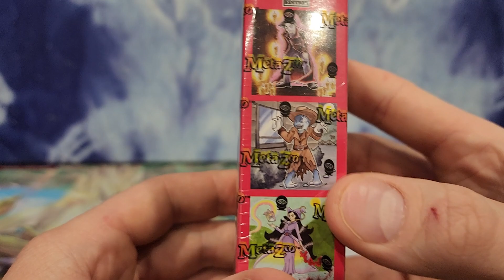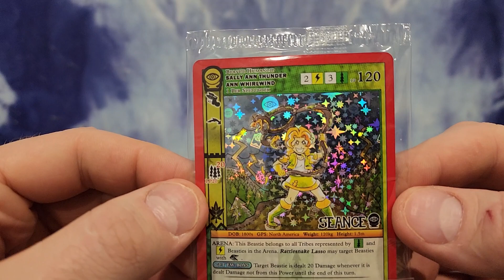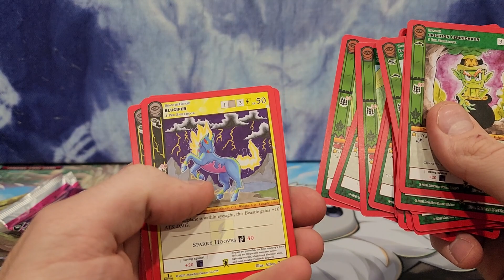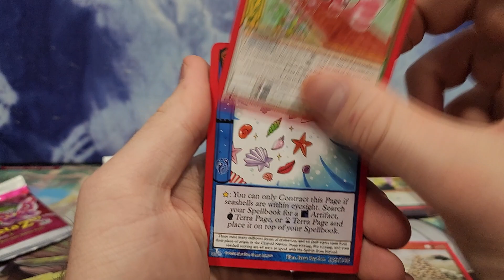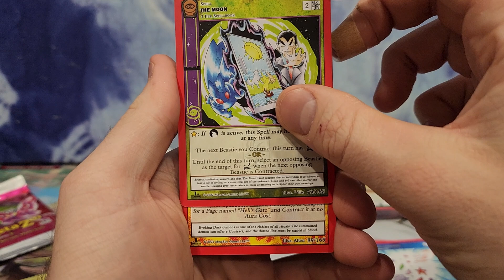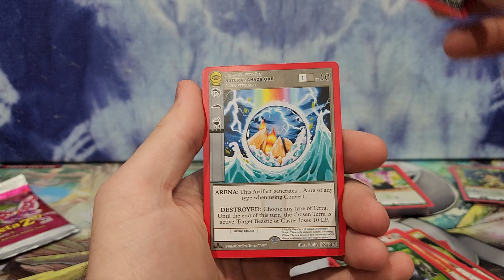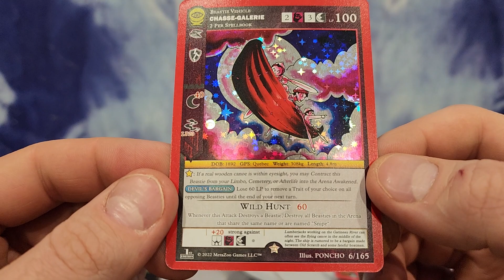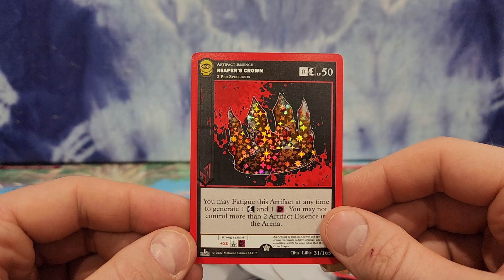MetaZoo Seance Release Event Box Opening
Another Seance product to check out here - I didn't take too deep of a dive into Seance as a set given the booster box ordeal but still wanted to post some of the other videos I had made!